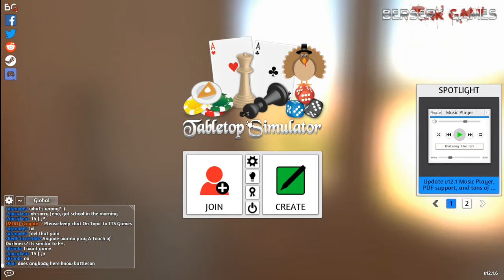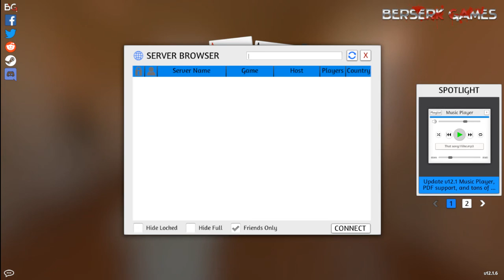(41) Emily's Pokemon Campaign: The Sleepy Em Gym Battle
I didn't even have to look at the vod, I just remember how annoyed and tired she was from our bickering and micro-move managing :3  (I think she even used a Finneon... yeesh).